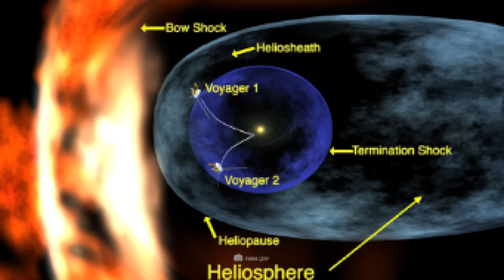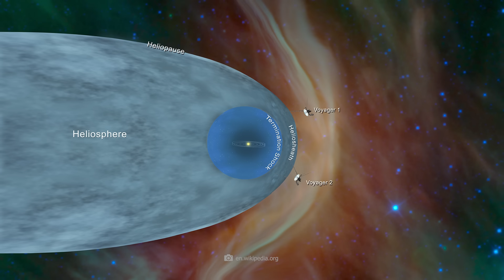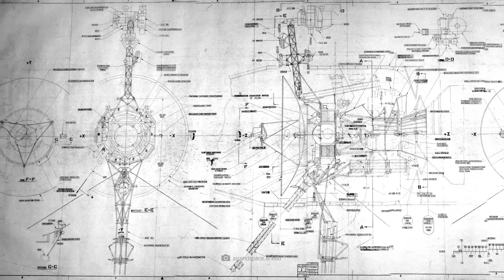Voyager 1 hat gerade bekannt gegeben, dass sie 300 unbekannte Objekte im Weltraum entdeckt hat!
Der interstellare Raum ist eines der letzten großen Geheimnisse der Raumfahrt. Nur die Sonden Voyager 1 und 2 haben bisher das große Nichts hinter den Grenzen unseres Sonnensystems erreicht. Voyager 1 traf dort auf 300 unbekannte Objekte, die bei Wissenschaftlern Erschrecken und Panik ausgelöst haben.

Was waren diese Objekte genau und wieso sind sie eine solche Bedrohung für uns?